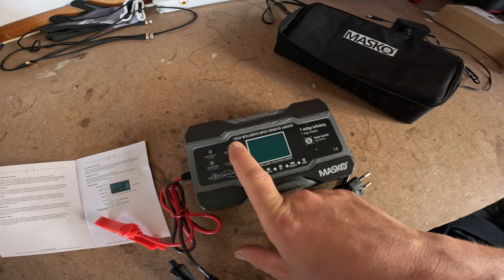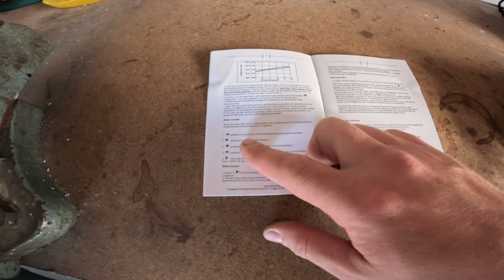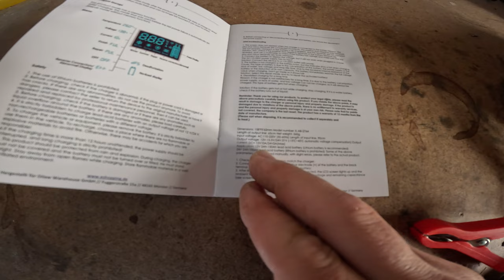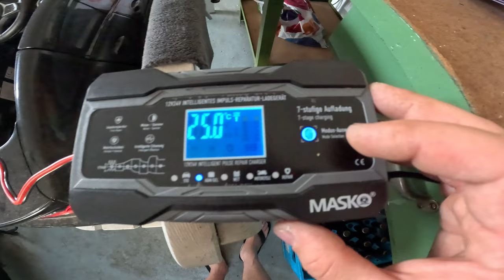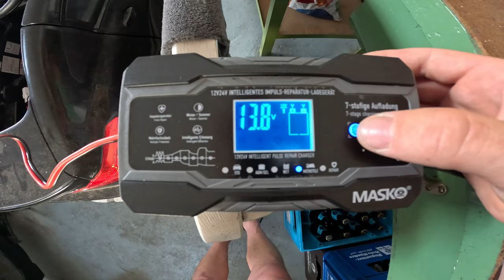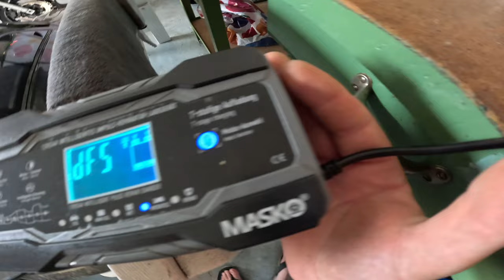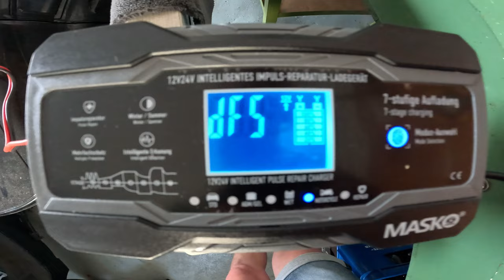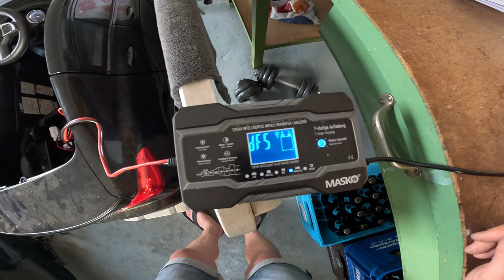Batterieladegerät AMAZON unter 30€ MASKO® Test 2023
MASKO® Ladegerät Autobatterie 12V 2-15Ah/24V 2-100Ah intelligentes vollautomatisches KFZ Batterieladegerät Erhaltungsladegerät LKW Auto Boot Motorrad LCD-Screen Blei-Säure Gel EFB AGM-Batterie +Tasche

Vom Entwickler des weltweit ersten intelligenten Batterieladegeräts. Bewährte Spitzentechnologie, die von über 40 der renommiertesten Fahrzeughersteller der Welt eingesetzt wird.
Der Modus Recond rekonditioniert in schlechtem Zustand befindliche oder tiefentladene Batterien.
Spezialladeprogramm für AGM Batterien für kürzere Ladezeit und maximierte Batterielebensdauer.
Ungenutzte Batterien verlieren durch Sulfatierung an Leistung und Lebensdauer. Pulsstrom und Pulsspannung, entfernt sicher Sulfataufbau von den Bleiplatten der Batterie und stellt den guten Batteriezustand wieder her.
Gewährleistet auch bei extrem hohen oder niedrigen Temperaturen effizientestes Laden.
Ideal für das langfristige Warten von Batterien.
Schnelle, vollautomatische Ladeprogramme. Über die Modustaste das Programm wählen das Ladegerät erledigt den Rest.

Die alternative ist das Ueznirn Batterieladegerät.

Ueznirn Batterieladegerät kann die Funktionen mit Touch Display wechseln, Außentemperatur automatisch erkennen, um den Sommer oder Wintermodus selbst auszuwählen.

Das Aufladen zur Lithiumbatterie ist strengstens verboten. Dieses KFZ taugliche Batterieladegerät für 12 sowie 24 Volt 4 Amperstunden 150 Amperstunde Bleiakku AGM GEL, SLA, VRLA, weit benutzt in Diagnose und Reparatur von Batterieproblem, Wartung von Entladungsbatterie und Sulfatbatterie, Verlängerung der Batteriedauer. Sichere und effiziente Aufladung für Autos, Motorräder, Boote und so weiter.

Die Autobatterie besitzt Multi Schutz vor Verpolung für positiven und negativen Anschlussfehler, Überhitzung Eingebauter Kühlerventilator, Überspannung, Überlastung und Kurzschluss, um die Schädigung der Batterie bei der Fehlerbedienung zu verhindern.

Ohne Anschließung zur Stromversorgung zeigt es dennoch die verbleibende Batteriespannung an. Somit können Sie den Batteriestatus nachfolgen, ob die Aufladung erforderlich ist. Durch Hoch und Niederfrequenz Impulstechnologie werden die Batterien, die alte und lange im Außerbetrieb sind und ungenügende Triebkraft haben, repariert und aktiviert.

Der Preis Leistung Sieger in dem Batterieladegerät Test ist das Dino Kraftpaket 136 312.

Geeignet für die Dauerladung. Zwei Kabel mit Schnellverbindern und Komfortsteckern Dauerladekabel mit Ringösen für die Festmontage und Ladekabel mit Zangen liegen dem strahlwassergeschützten und staubdichten Gerät bei Schutzklasse IP 65.
Das KFZ Batterieladegerät ist ein 11 Schritt Autobatterie Ladegerät, das zum Laden und Erhaltungsladen von 6 Volt oder 12 Volt Blei Säure Batterien mit flüssigem Elektrolyt, wartungsfreien Blei Säure Batterien, Gel Elektrolyt geeignet ist oder Elektrolyt absorbierende Matten.
Sechs Ladeprogramme stehen zur Auswahl. Die vollautomatische Batterieladung erfolgt in 11 Ladeschritten. Die gewünschte Ladedespannung auswählen 6 oder 12 Volt und das Mikroprozessorgesteuerte Ladegerät erledigt alles vollautomatisch bis zum Abschluss des Ladezyklus und zur Erhaltungsladung voller Batterien. Das deutschsprachige Display ist leicht verständlich und komfortabel zu bedienen.